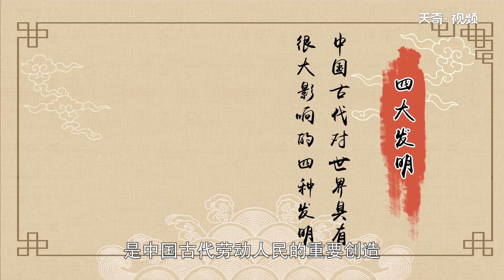四大發明 四大發明是指哪四樣